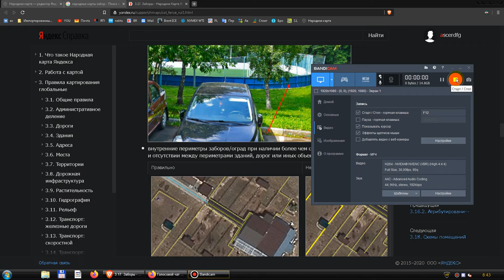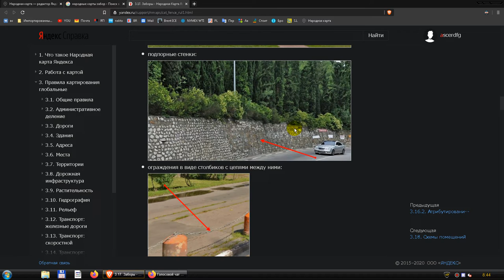Народные карты против заборов